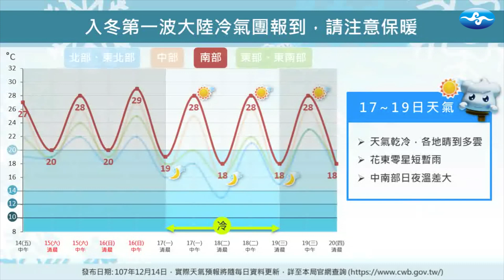臺灣的冬季－大陸冷氣團